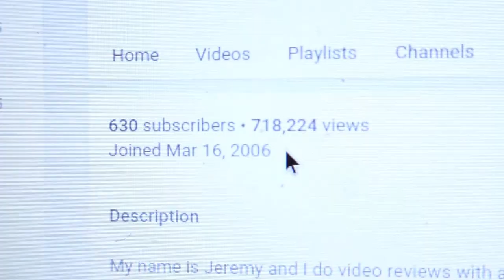My 10 Year Anniversary on Youtube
I have actually been on Youtube for over 10 years and I don't really have that much to show for it. But I'm still impressed I stayed consistent with it ... sort of.